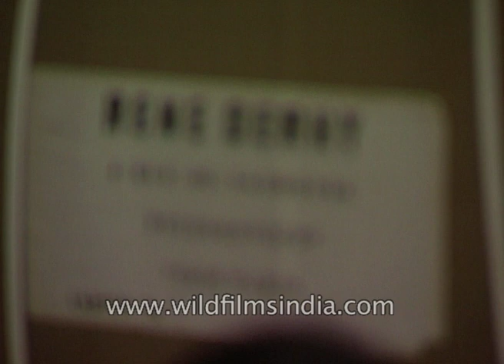Traditional style 'strip packing' of cartons in textile industry | Exporting to Paris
India is a huge hub for the manufacturing of textiles and exporting it all around the globe. This consignment is going from India to Paris as it says on the label.

Strip style packing is the old and traditional method of packing goods in cartons. It roughly takes around 4minutes to pack 1 single carton, whereas 30 seconds in the new automated machinery packing.